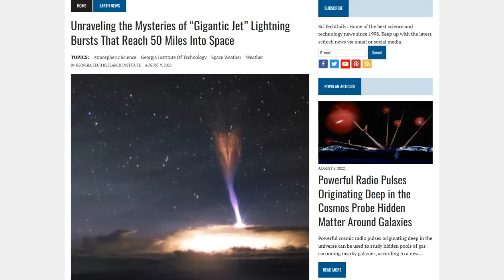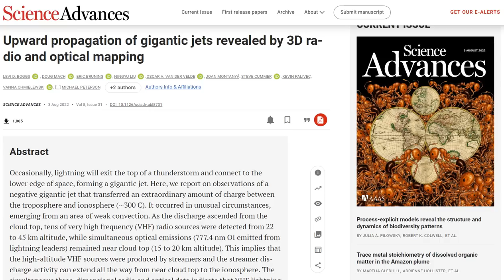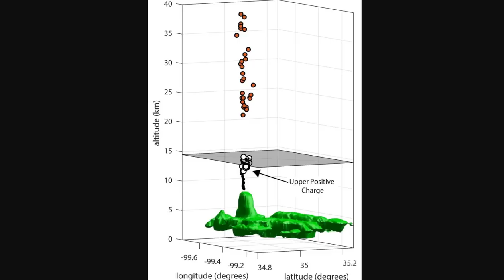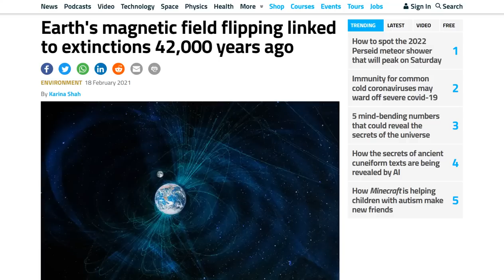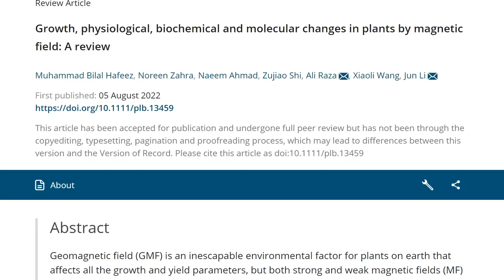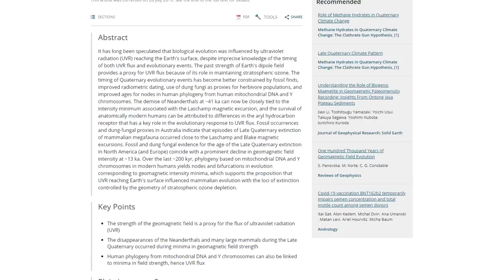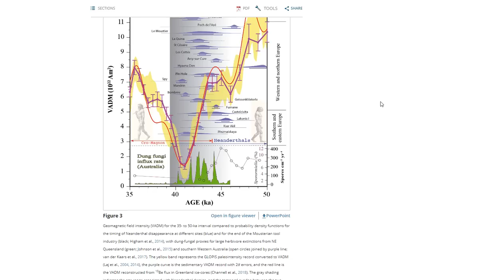Unraveling the Mysteries of “Gigantic Jet” Lightning Bursts That Reach 50 Miles Into Space And More!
Mysteries of “Gigantic Jet” Lightning That Reach 50 Miles Into Space
Upward propagation of gigantic jets revealed by 3D radio and optical mapping
Growth, physiological, biochemical and molecular changes in plants by magnetic field: A review
The Role of Geomagnetic Field Intensity in Late Quaternary Evolution of Humans and Large Mammals

Bitcoin: 17NV3vtcQhRnsRnjckCcYkKVEUcnirKQ62

Bitcoin: 17NV3vtcQhRnsRnjckCcYkKVEUcnirKQ62